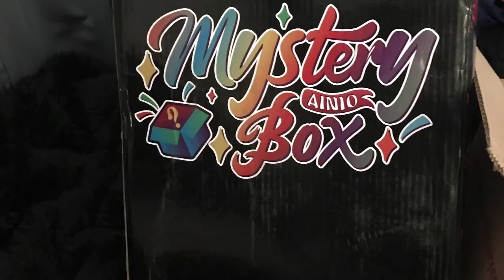Amazon Mystery BOX OPENING! LIKE XMAS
Is it Worth it? Listen to my opinion